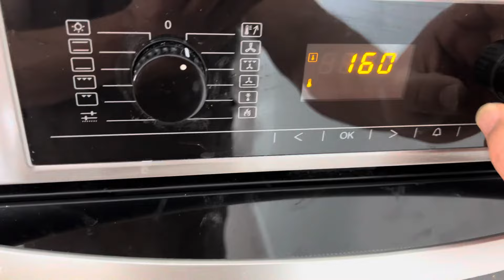خبز خليه النحل بفكر جديد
استمتع بتحضير خبز خلية النحل اللذيذ والمميز في هذا الفيديو المميز! سنعلمك كيفية إعداد هذا الخبز الرائع الذي يتميز بنمطه الفريد الذي يشبه خلية النحل، وسيكون هذا الفيديو دليلك الشامل خطوة بخطوة لصنعه في منزلك بسهولة.

في هذا الفيديو ستتعلم:
الخطوات الأساسية لتحضير عجينة خلية النحل.
المكونات الأساسية التي تحتاجها للحصول على نتيجة مثالية.
كيفية تشكيل الخبز بشكل يشبه خلية النحل.
الطريقة الصحيحة لخبز العجينة للحصول على نتيجة مقرمشة ولذيذة.
انضم إلينا لنكتشف متعة إعداد خبز خلية النحل في مطبخك، واستمتع بإضافة هذه الوصفة المميزة إلى قائمة الأطعمة التي تحبها. شاهد الفيديو الآن واستمتع بتحضير وجبة خبز لذيذة ومميزة!

لا تنسَ:
الإعجاب بالفيديو إذا أعجبك، ومشاركته مع أصدقائك وعائلتك.